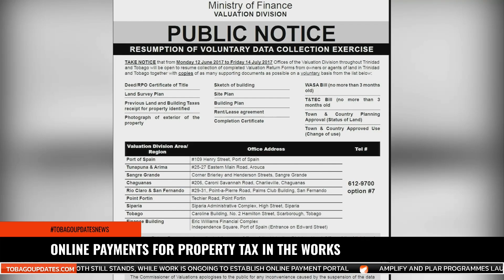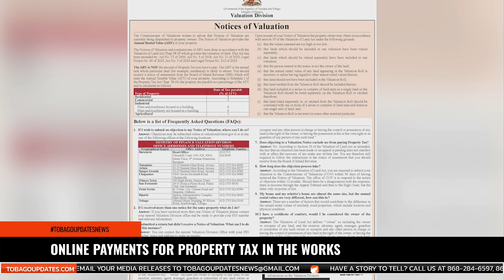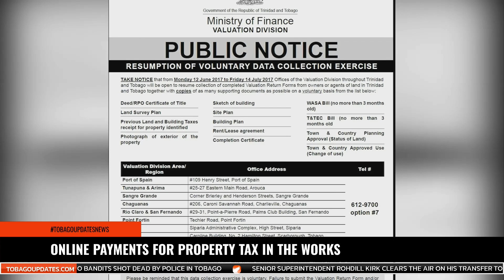ONLINE PAYMENTS FOR PROPERTY TAX IN THE WORKS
The deadline for property tax payments remains September 30th, despite ongoing confusion and logistical challenges. Minister of Finance Colm Imbert addressed these concerns in the Senate this afternoon, noting that efforts are underway to develop a solution for online payments. However, he acknowledged that this has proven to be a complex task. Reporter: Kandace Jackson.